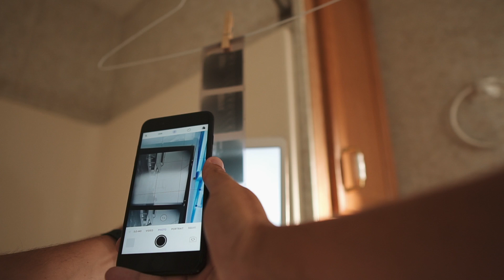Developing film in half the time with CineStill Df96... and a new print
For me, the biggest downside of shooting film is the time I have to spend developing and scanning it. I'd rather be doing something creative, or be with my loved ones. That's why I was very excited when CineStill came out with this monobath solution called DF96 that promised to simplify and speed up this process. After developing 2 rolls with it, I wanted to share my experience with you.

Film Photography
Bronica MF Camera
80mm f/2.8
150mm f/4
Shutter Release Cable

Digital Photography
Sony a6000

Accesories
6-stop ND filter
10-stop ND filter
15-stop ND filter

Sony a6500
16mm f/1.4
Memory card for 4k